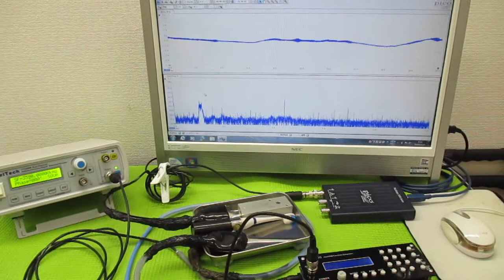非線形振動現象をコントロールする超音波発振制御技術